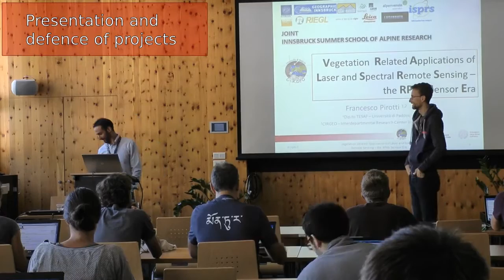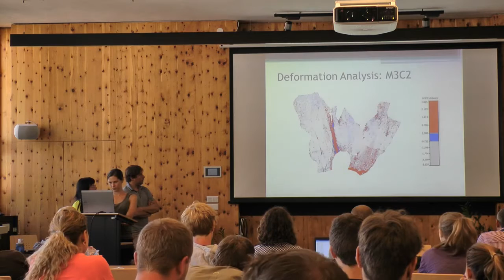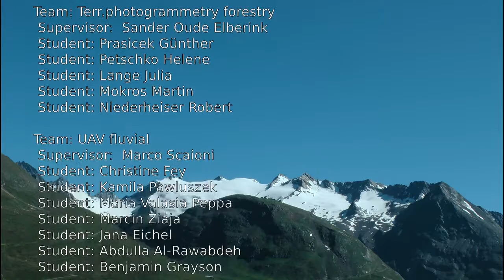Innsbruck Summer School of Alpine Research 2015 Close Range Sensing Techniques in Alpine Terrain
Innsbruck Summer School of Alpine Research 2015
Close Range Sensing Techniques in Alpine Terrain.

Organisational Committee

Dr. Martin Rutzinger (Austrian Academy of Sciences, Institute of Interdisciplinary Mountain Research; University of Innsbruck, Institute of Geography)
Prof. Johann Stötter (University of Innsbruck, Institute of Geography)
Dr. Rudolf Sailer (University of Innsbruck, Institute of Geography)
Ass. Prof. Dr. Roderik Lindenbergh (TU Delft, Dept. of Geoscience & Remote Sensing)
Prof. Marco Scaioni (Politecnico di Milano )
Prof. Francesco Pirotti (University of Padova, CIRGEO Interdepartmental Research Center in Geomatics, TESAF Department of Land, Environment, Agriculture and Forestry)
Jun.-Prof. Bernhard Höfle (Heidelberg University, Institute of Geography, GIScience; Heidelberg Center for the Environment (HCE))
Ass. Prof. Dr. Sander Oude-Elberink (University of Twente, ITC - Faculty of Geo-Information and Science and Earth Observation, Department of Earth Observation Science)